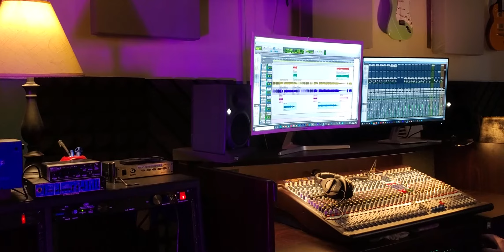Behind the scenes at Shoreline Studios - Wilmington, NC Mojotone Blackout Tweed - Justin Cody Fox EP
Here is a peak behind the scenes at Shoreline Studios in Wilmington, NC

We were recording guitar tracks for my latest EP due out August 2021.

Gear used:

@mojotoneofficial  Blackout Tweed Select
@gibsonguitar SG
Analogman molded TS-9 Tube Screamer

follow me on all social media @justincodyfox